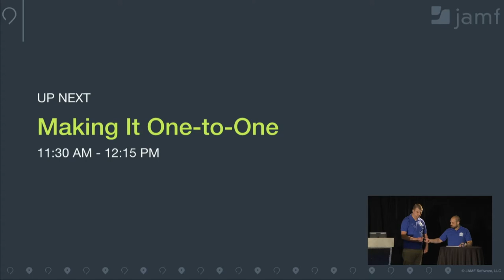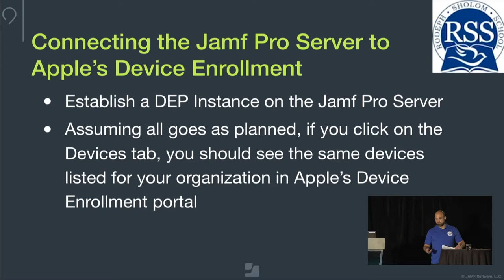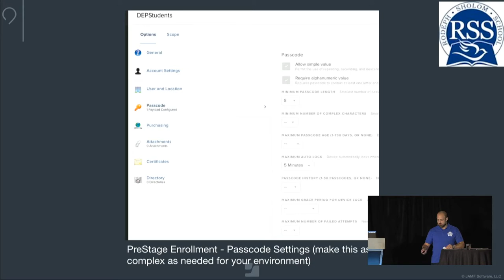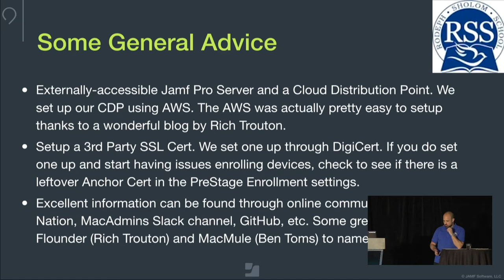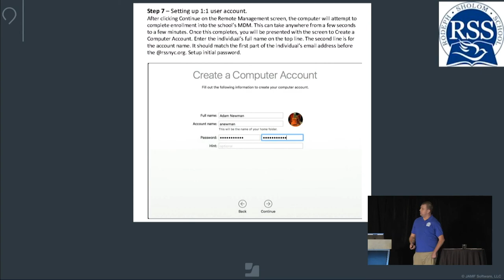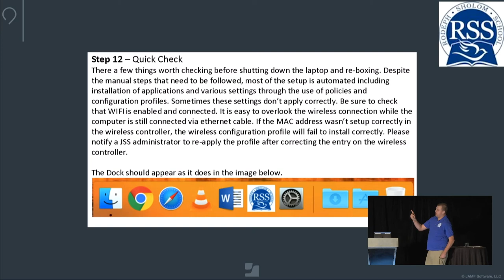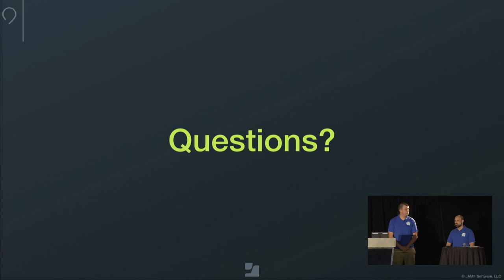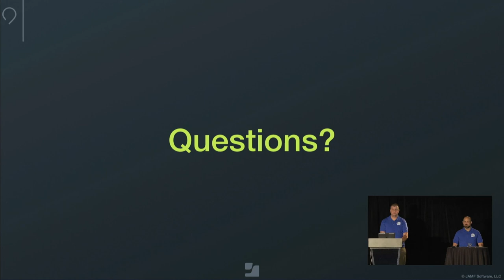Making it One to One | JNUC 2018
Schools are often the earliest of adopters for Apple technologies. In part, this is because there are thousands or hundreds of thousands of devices being managed. And one-to-one programs are very similar to company rollouts. This information-packed session will show attendees the entire process of rolling out a one-to-one program, from DEP enabling, to adding the devices to Wi-Fi using Mac filtering, to setting up pre-stage settings, to showing the initial install of settings… and more.